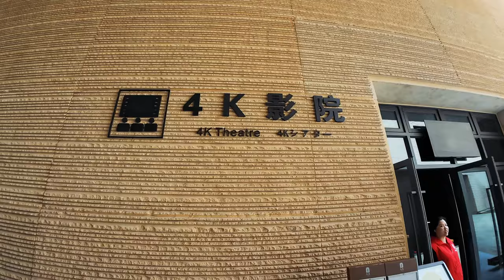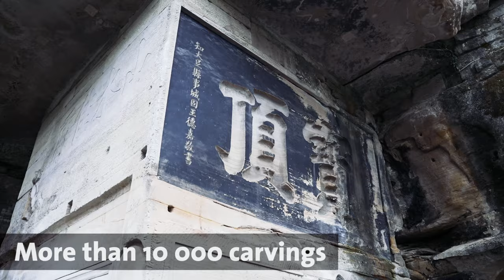Discover China's Amazing Rock Carvings UNESCO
Join us on a captivating journey as we explore the UNESCO World Heritage site of Dazu, immersing ourselves in the awe-inspiring ancient carvings and marveling at the breathtaking natural beauty that surrounds us. Delve into the intricate details of these historical treasures and witness firsthand the rich cultural tapestry woven into the stone. From intricately carved sculptures to serene natural landscapes, this vlog promises an unforgettable adventure through time and nature. Come along as we uncover the secrets of Dazu and embark on an unforgettable exploration of its UNESCO-recognized wonders.